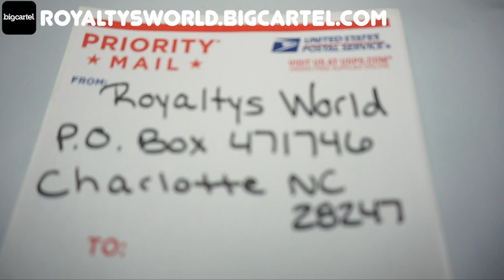Can I have your girl? (Public Interview)